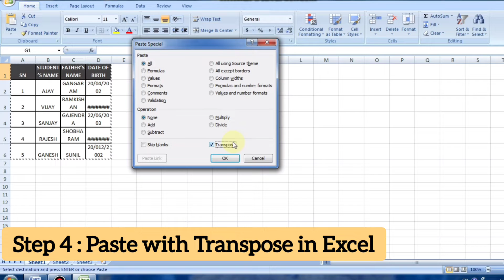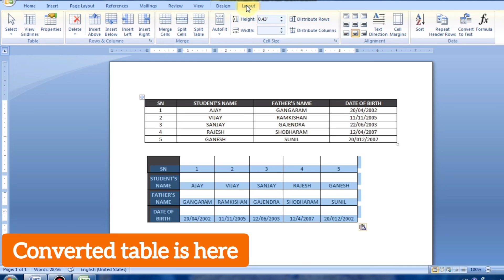Rows and Columns Conversion in MS OFFICE || Rows और Columns की अदला बदली